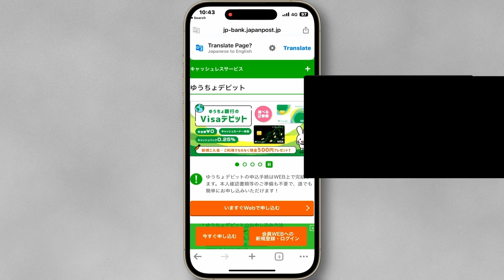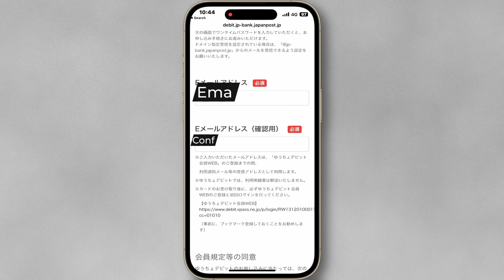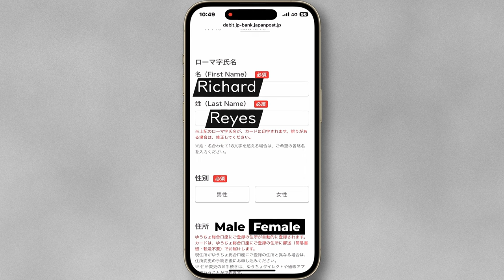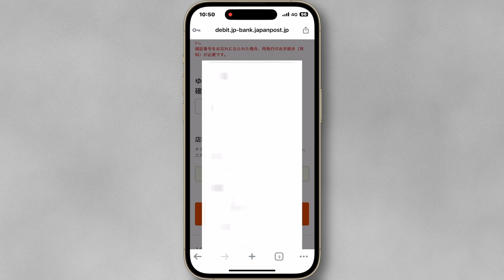💳How to apply for a JP debit visa card in Japan 💳JPbank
💳How to apply for a JP debit visa card in Japan 💳
Japan Post Debit is a convenient Visa debit card that can be used to pay for shopping, meals, etc. The money you spend is instantly deducted from your account, so you can use it just like cash!
The application procedure for Japan Post Debit is completed online.
There is no need to prepare identity verification documents, and anyone can easily apply!
Of course, it can be used overseas, so you can use this one when traveling abroad.

🔍 Timestamps🔍 :
00:00 - INDRO
00:34  Application process
03:26 - OUTRO

Apply for a JP debit visa card.